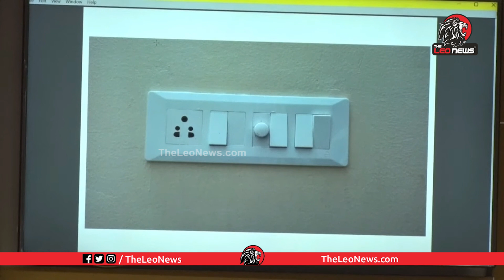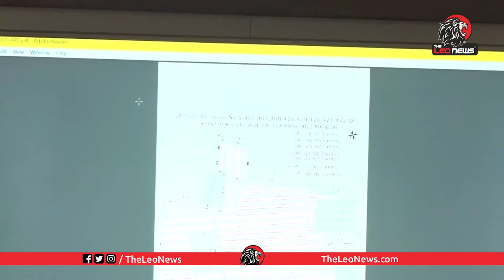పేదవాడికోసం టీడీపీ చేసింది ఇది | Nimmala Ramanaidu Strong Reply to Jagan over His Comments on Poor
Leo Politics

Leo Health

Leo Entertainment

Leo Devotional